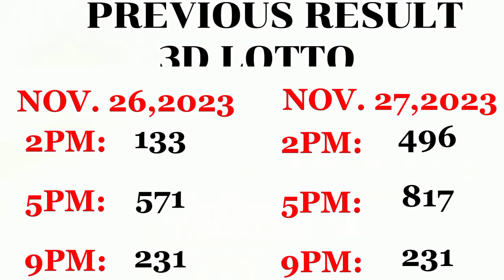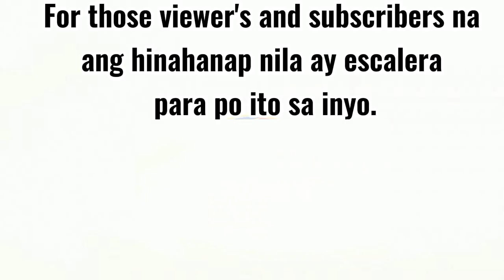SWERTRES HEARING AND GUIDE TODAY 3D LOTTO/3D NATIONAL/ALL STL SWER3/ NOV.29-30,2023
3D LOTTO AND STL SWER2

1. TAMANG PAGGAMIT NG SWERTRES ANGLE GUIDE NA ARAW2X ANG PANALO MO | 6-7 beses sa loob ng Isang linggo Tagalog Version

2. TAMANG PAGGAMIT NG SWERTRES ANGLE GUIDE ARAW-ARAW PANALO /6-7 beses sa loob ng Isang linggo Bisaya Version

3. TAMANG PAG GAMIT NG SWERTRES ANGLE GUIDE AT PAG APPLY | 3d lotto & STL Swer2| Congrats 642 2pm

6. pinaka ma swerteng numero at birthdate sa taong 2023 ayon kay Maetro Honorio Ong - CCTO

9. kailan pwede gamitin or pumasok sa swertres angle guide na binigay ko ? /3d lotto / 3d national/ STL

11. Paano malaman kung may possible double gamit ang swertres guides at ano ang possible digit meron

12. Kailan ba pwedeng tumaya ng escalera # sa 3d national and stl gamit ang binigay ko na angle guide.

13. May expiration ba ang syndicate and mirror numbers sa 3d national and STL? pwede pa bang gamitin?

14. paano ang tamang pag gamit ng syndicate numbers and mirrors number/3d lotto/ no expireration Part 10

15. Paano Manalo sa Swertres gamit ang All draw angle guide and Every draw Angle Guide/ part 1

16. All draw angle guide and every draw angle guide pwede pa bang gamitin ? araw2x ang panalo mo dito

19. paano gumawa ng pairing guide or number sa 3d lotto and STL VISMIN gamit ang previous result and TT.

20. paano gumawa ng pairing number sa 3d lotto & STL VISMIN gamit ang every draw angle guide 2023 update

21. COMBINATION LOCK TIPS sa 3d lotto or swertres / STL/ watch this!/ 100% sure win ka dito!

22. 7 steps para makuha ang tamang combination sa 3d lotto / swertres /STL / 7 steps to win lotto part14

23. Calendar angle guide | paano manalo sa swertres or 3d gamit ang calendar guide | watch this. 3d/stl

25. paano gumawa ng pairing numbers sa 3d or swertres na lagi kang manalo / no expireration / part 12

26. All draw best guide /paano manalo sa swertres gamit ang new angle guide 95% /how to compute/Part 11

27. paano mag compute ng lasto sa Swertres lotto and STL VISMIN/ how to compute lasto /best strategy

28. Ang sikreto para TAMAAN Ang Jackpot sa Swertres/new patterns/tips for 3D lotto and STL/ Part 8

29. paano malaman kung possible double LALABAS sa next na draw sa swertres 3d lotto and STL /Part 7

30. 3D lotto/Swertres All draw angle guide Examples/para saan at paano nga ba?? Watch this!! Tutorial #7

33. Paano gumawa ng pairing numbers sa 3D lotto/Swertres & STL gamit ang Everydraw angle guide/ part 3

34. Paano manalo sa STL Visayas & STL Mindanao gamit ang All draw angle guide/ part 2